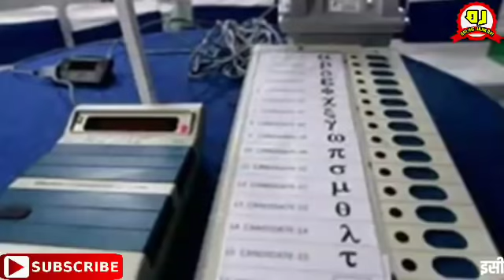लोकसभा चुनाव 2019 EVM में गड़बड़ी का पर्दाफाश ! चुनाव आयोग का बड़ा अधिकारी गिरप्तार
Loksabha me chunaw me badi gadabadi khabar new updates headlines news updates
लोकसभा चुनाव 2019 के EVM मशीन में गड़बड़ी प्रूफ के साथ देख ले विडियो
चुनाव 2019 फिर से होगा बड़ी बात पूरी जानकारी इस विडियो में
EVM मशीन मे गड़बड़ी बहुत बड़ी खबर पूरी जानकारी इस विडियो

2019 लोकसभा चुनाव में किसकी सरकार कौन जीतेगा पूरी जानकारी इस विडियो में
2019 लोकसभा चुनाव में EVM machine me badi gadabadi letest big breaking news updates badi khabar